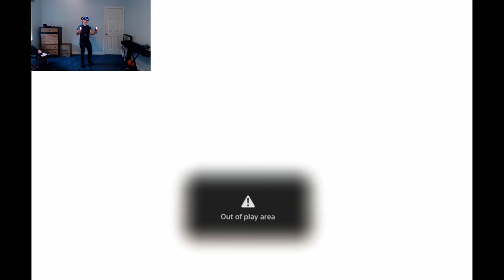REALISTIC GAME EVER! SuperHot VR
Today I decide to take a shot in Virtual Reality and play Superhot!!
The experience was incredible!!! Watch and enjoy it yourself!!